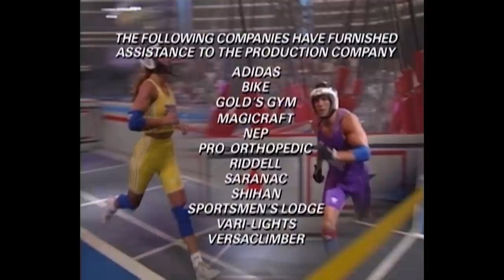Contender Piles Up The Points In Atlasphere | American Gladiators | Full Episode | S04E22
In the men’s competition, it’s Kevin Weber, an industrial salesman from Naperville, Illinois against, Carlton Fluker, a gymnastics instructor from Lansing, Michigan. In the women’s round, it’s Katy Ramsey, a sales clerk from Davis, California vs, Lisa Wojciehowski, a firefighter trainee from Laguna Hills, California.

Breakthrough & Conquer: The contender must face two Gladiators in this two-part event. First, they need to score a touchdown against the first Gladiator. Then the contender must wrestle the second Gladiator, forcing them to step outside of a ring.

Atlasphere: The contenders and Gladiators battle in spherical metal cages. The contenders must stand on scoring pods while the Gladiators try to stop them.

Sky Track: The contenders and a Gladiator race around an inverted track, using velcro attached to their hands and feet.

Human Cannonball: Two Gladiators stand on pedestals, and the contenders attempt to swing towards them and knock them off.